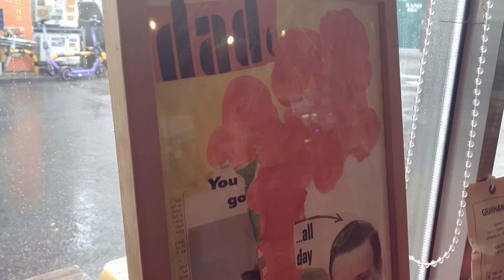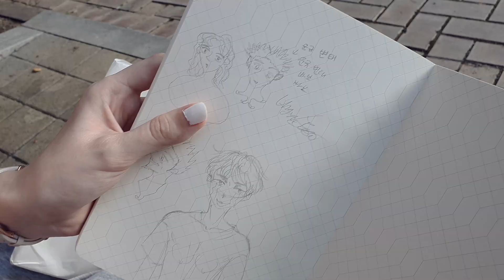Such An Animal Lover | AMWF International Couple Vlog | 국제 커플 브이로그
Bex is such an animal lover.
And.. Gyu has been learning about the animal these days.